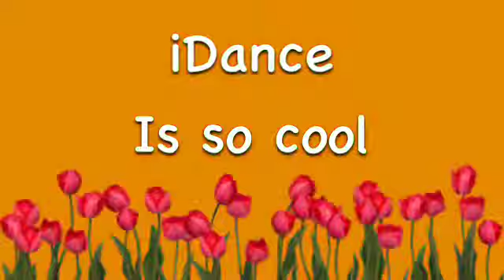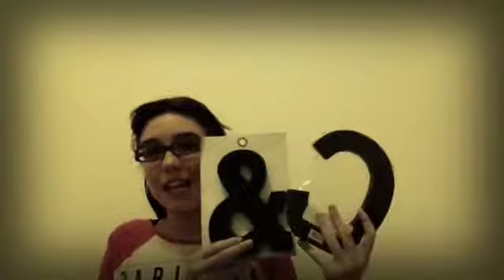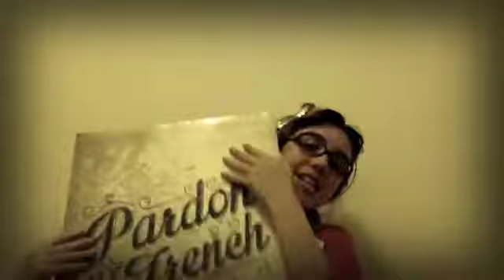Cotton On and Typo Haul